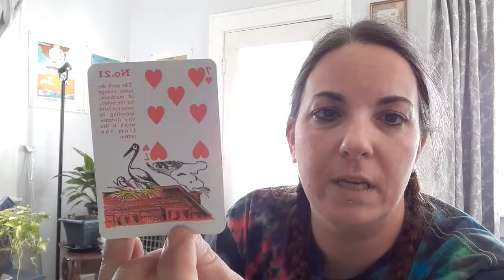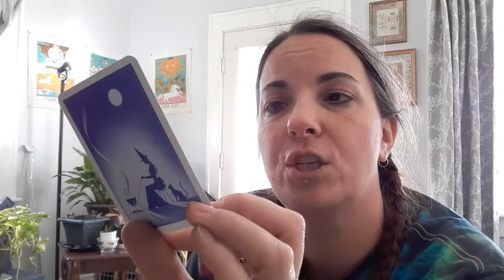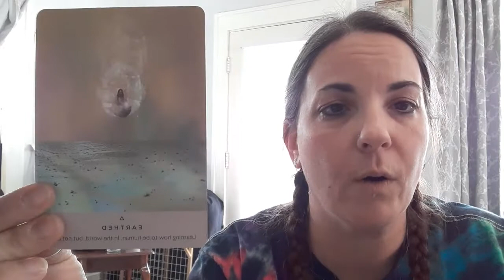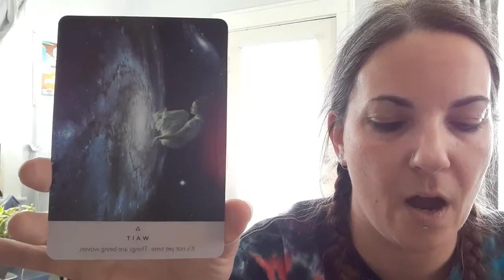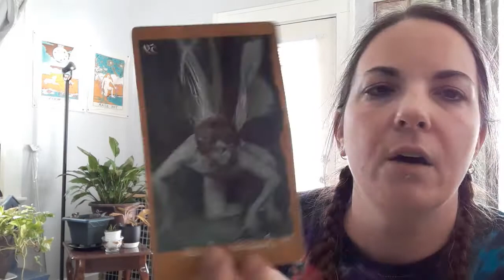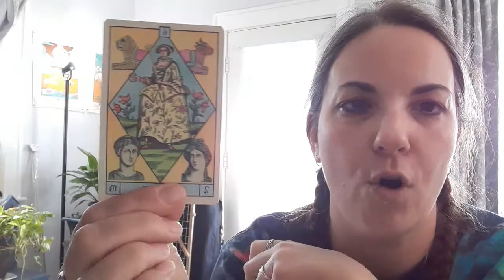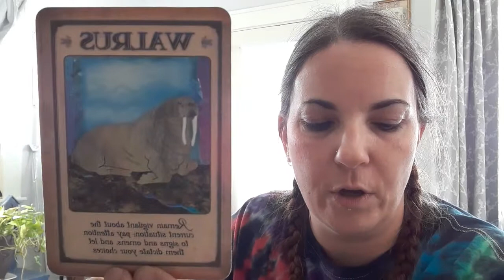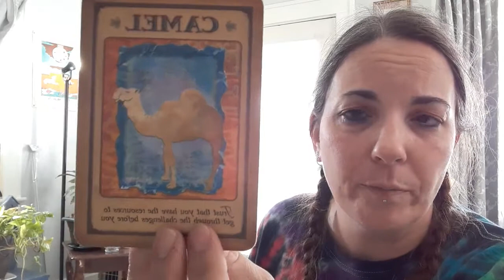Love, love love❤Unconditional love for Self & Others. Be in the world but not of it. (Timeless)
Readings are $55.00 USD.  All Healing Services are $111.00 USD. This suggested amount went up due to Guidance from Angels & Higher Self.. I want to keep suggestion low enough so that people can afford it & high enough so that I'm receiving enough in exchange for time & energy I put into preparation & healing, thank you for being understanding.  After I receive your email & donation I will contact you via email & we will then figure out a good time & date for us both. Thank you for being patient & understanding.